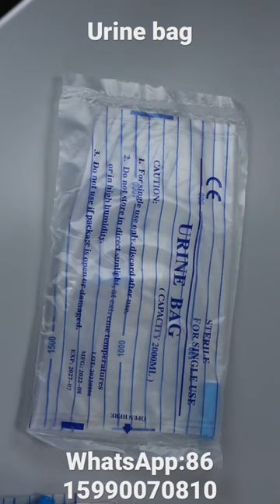Medical PVC Disposable EO Sterile Urine Bag 2000ml For Hospital Use